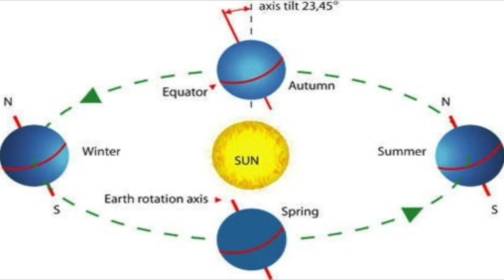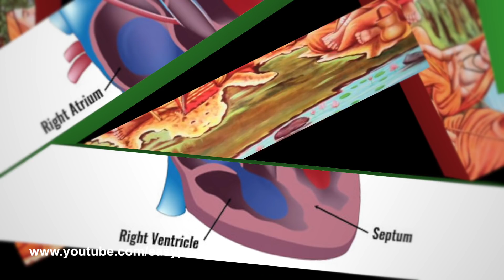ഉത്തരം 4 | The Answer Is 4 | Kerala PSC | SSC | Railway | Kerala PSC Rare Facts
Kerala PSC
Easy PSC
Railway
SSC
Assistant Grade 2
Junior Assistant
RAILWAY GROUP D
RAILWAY ALP
psc codes
kerala psc
easy psc